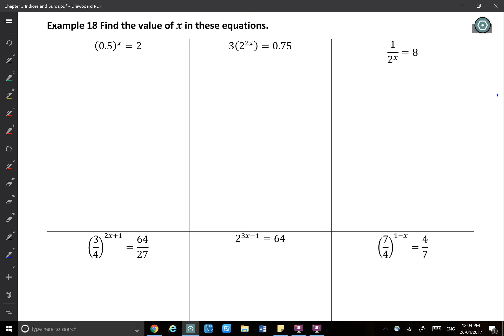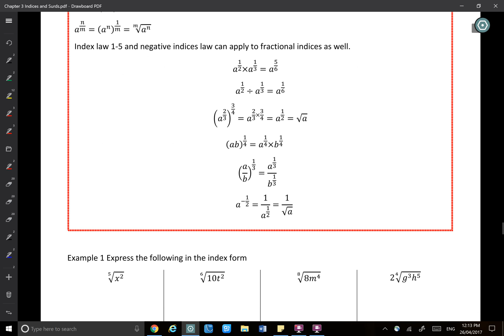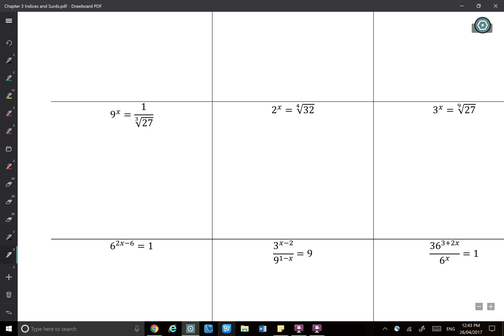Year 10 3I 3M